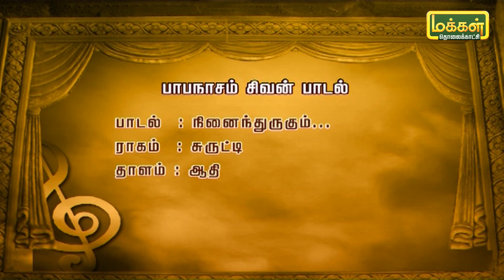தேனமுது | பாபநாசம் சிவன் பாடல்கள் | நினைந்துருகும் | Papanasam Sivan Songs | Thenamudhu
தேனமுது | பாபநாசம் சிவன் பாடல்கள் | நினைந்துருகும்